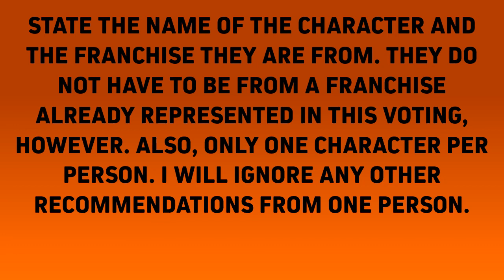Aht's Randm Character Voting 5